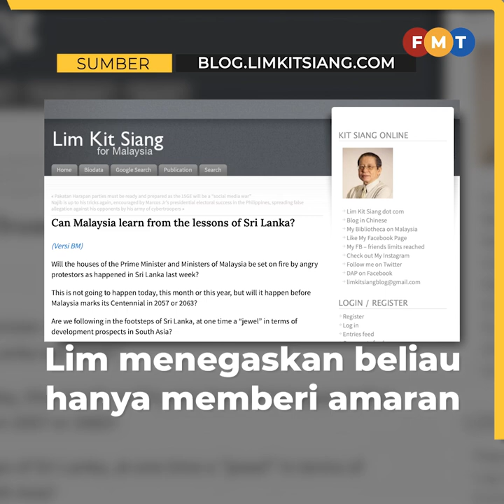Saya tak sokong keganasan, Kit Siang beritahu Najib mengenai perbandingan dengan Sri Lanka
Veteran DAP Lim Kit Siang menafikan beliau menyokong keganasan dalam membuat perbandingan antara Malaysia dan Sri Lanka, yang dilanda kekacauan baru-baru ini.